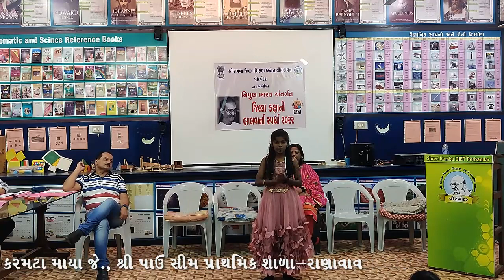|| નિપુણ ભારત અંતર્ગત જિલ્લા કક્ષાની બાળવાર્તા સ્પર્ધા || પ્રિપેરટરી સ્ટેજ || ધોરણ- ૩ થી 5 || V-6